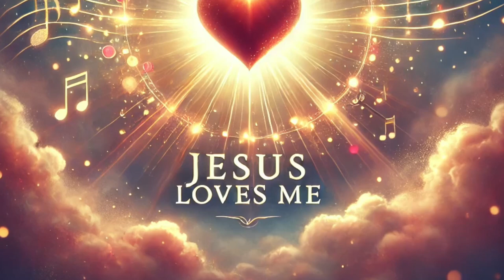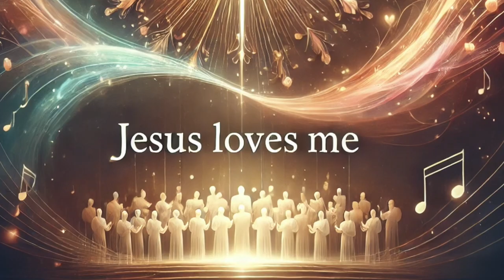Jesus Loves Me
Experience the beauty of "Jesus Loves Me," a heartwarming song celebrating the enduring love of Jesus for all, especially the little ones. This video features uplifting music, powerful vocals, and a touching visual of Jesus with children, symbolizing His love, care, and protection. Let this melody fill your heart with joy, peace, and a deeper connection to His everlasting love ❤️.

[Instrumental Intro - Grand and Uplifting]

[Verse 1 - Sung Softly]

[Refrain - Sung by Choir with Full Instrumentation]

[Instrumental Interlude - Soaring Melody]

[Verse 2 - Sung with Passion]

As He loved so long ago,
Taking children on His knee,
Saying, “Let them come to Me.”

[Bridge - Spoken Word over Instrumental]

Even today, Jesus loves us, walks with us, and shines His light upon us.
In every step, in every moment, His love is unfailing.

[Verse 3 - Sung Reflectively]

Jesus loves me still today,
Walking with me on my way,
Wanting as a friend to give
Light and love to all who live.

[Instrumental Interlude - Powerful and Moving]

[Verse 4 - Sung with Deep Emotion]

[Verse 5 - Sung with Reverence]

Jesus loves me! He will stay
Close beside me all the way;
Thou hast bled and died for me,
I will henceforth live for Thee.

[Final Chorus - Sung with All Voices and Instruments Together]

[Instrumental Outro - Grand and Joyful]